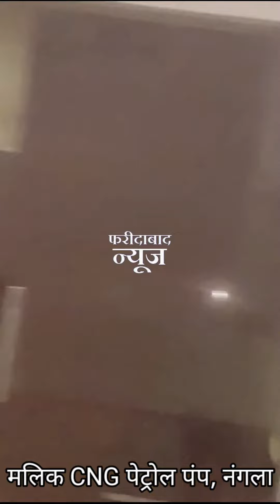फरीदाबाद सोहना रोड, नंगला में मलिक पैट्रोलियम CNG पंप है जहां पर रात 12 बजे के बाद CNG नहीं दी जाती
इन लोगों की भी दादागिरी देखिए..
फरीदाबाद सोहना रोड, नंगला में मलिक पैट्रोलियम CNG पंप है जहां पर रात 12:00 बजे के बाद CNG नहीं दी जाती और वाहन चालकों को निराश लौटना पड़ता है... यह वीडियो एक वाहन चालक ने बनाकर भेजी है..